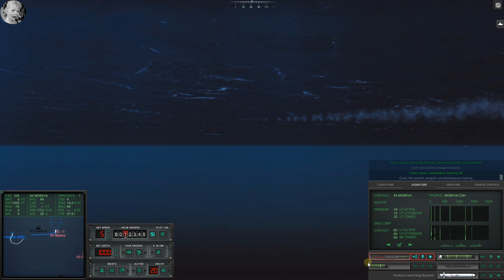Cold Waters Gameplay - Free Roam 2000 Campaign - Choot and Choot Again! #5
A new campaign! This time I take the USS Topeka SSN-754 on a free roam patrol. Go anywhere, try not to die, sink what you can!

So here's to Pilot McBride and all the regulars. We're gonna do some CHOOTIN!

I am using CaptanX3's Playable Subs Mod. I use it not so much for all the cool additional subs, but because I like the way he has arranged the UI.